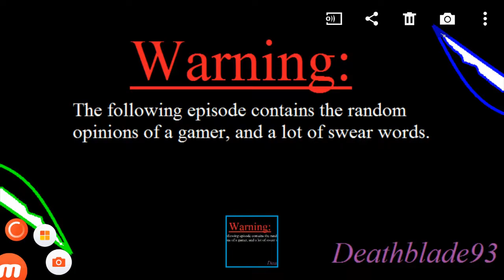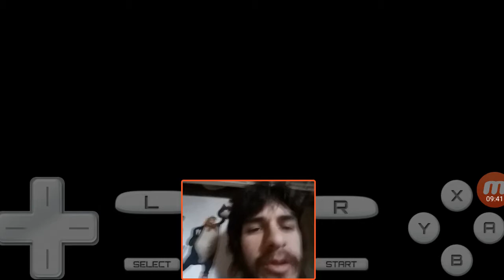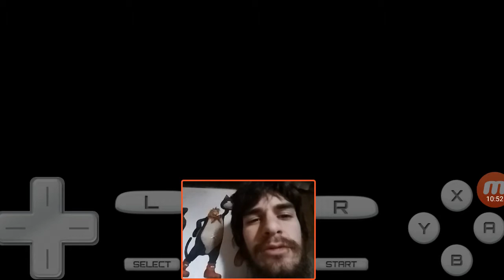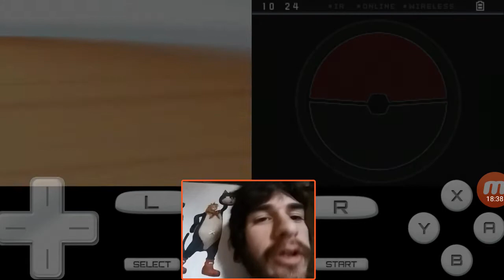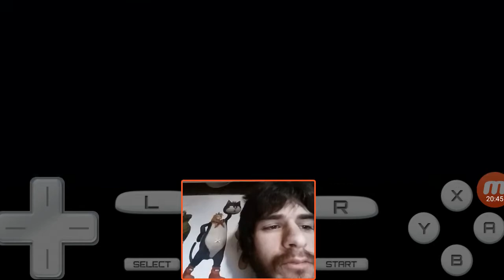I Got Lost! PKMN Black 2 Extreme Randomizer Nuzlocke Ep.20!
What up people Deathblade93 here bringing you another episode of Pokémon Black 2 Extreme Randomizer Nuzlocke! Thanks to that Mobizen Screen Recording App. In an extreme randomizer everything is randomizer, the Pokémons' Type, Move Sets, Abilities, Evolutions, What TMs they can learn, The TMs, Static encounters. This is my first extreme randomizer I hope it goes well.

New Episodes Uploaded Every Monday,Tuesday,Thursday, and Saturday!

RULES OF NUZLOCKE!! For those who don't know!

1st: I can only catch one Pokémon in each route/area.

2nd: I must nickname all Pokémon I catch.

3rd: If a Pokémon faints it is considered dead so I box it.

4th: Dupes Clause is if I see a Pokémon I already caught I can skip it to catch a different Pokémon.

5th: Shiny Clause is if I run into a shiny Pokémon I can catch even if I already had an encounter in the route/area.